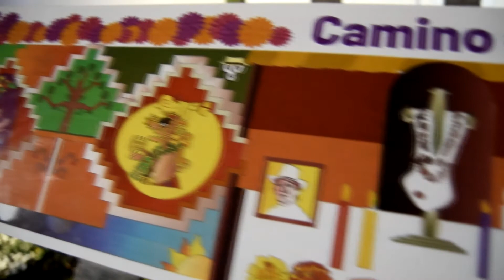CAMINO DE LAS FLORES Y CEMENTERIO GENERAL DE MERIDA, YUCATAN 2019